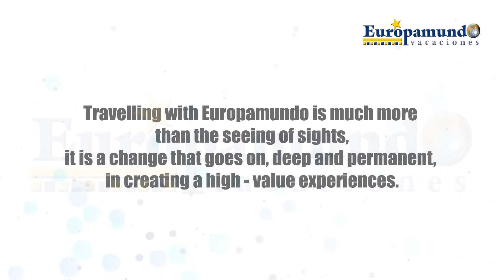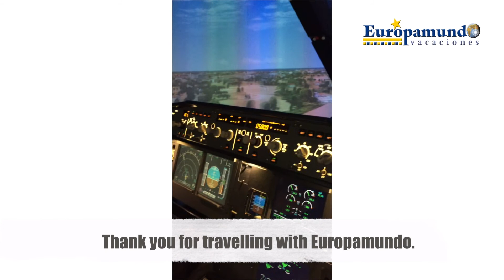We Are Europamundo!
Hello travelers, this is a compilation of video messages from travelers coming from all around the world and sharing their Europamundo travel experiences! We are happy that we have created a long-lasting impact on travelers' hearts!